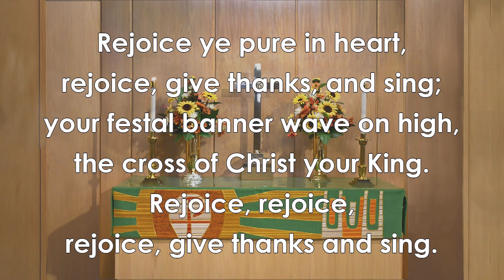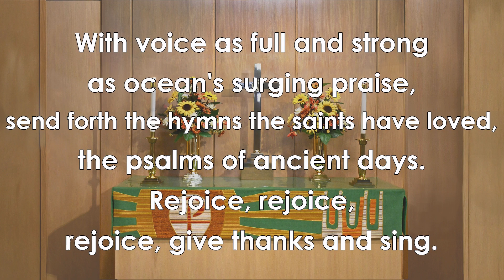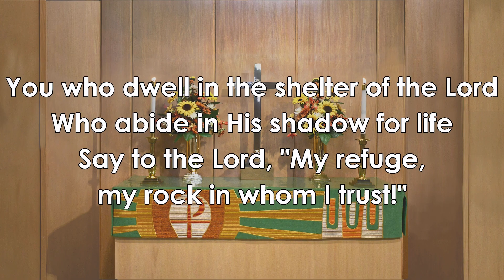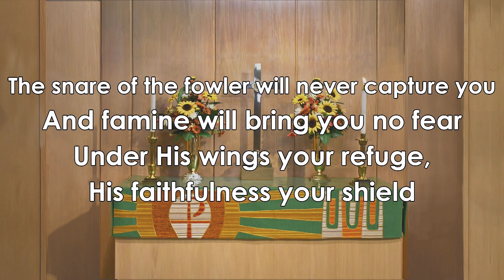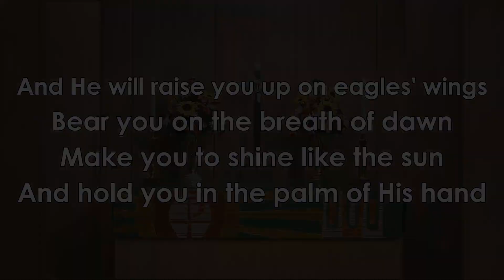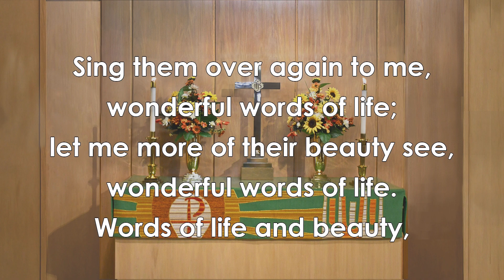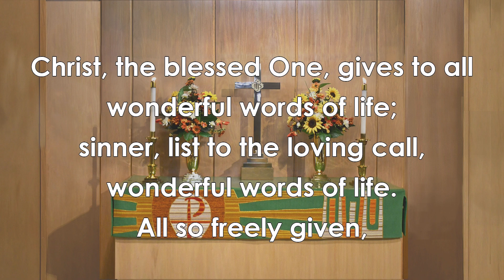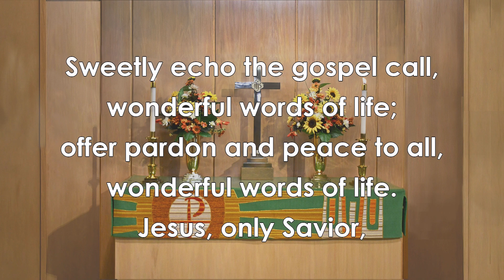2.12.23 Sunday Worship